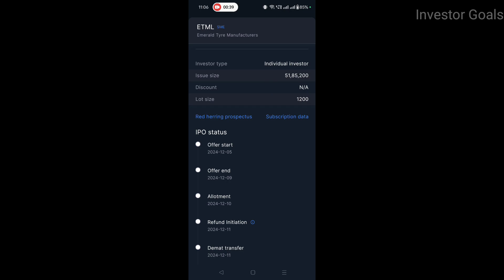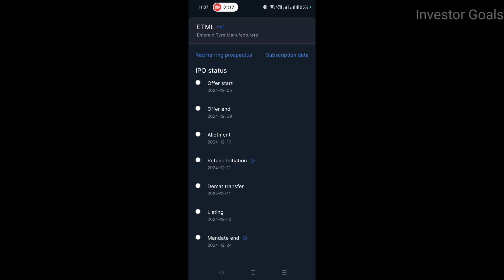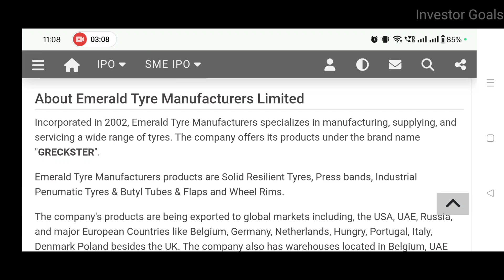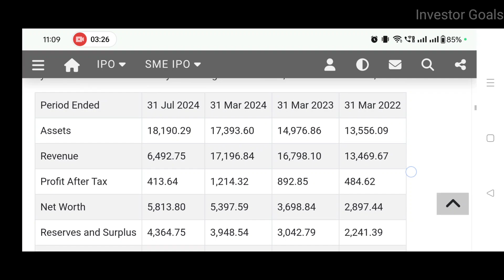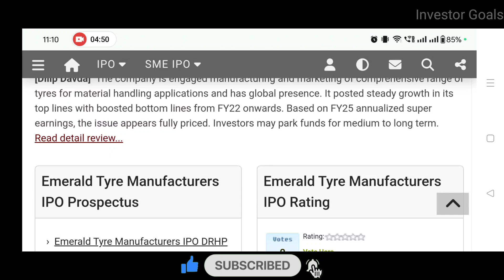Emerald Tyre Manufacturers IPO Analysis | Investor Goals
Zero Brokerage ChargesNo Annual Maintenance Fees

In this video you will get to know about Emerald Tyre Manufacturers IPO

Who is the biggest manufacturer of tyres?
Which is the No 1 tyre brand in India?
Who is the largest tyre manufacturer in India?
Which is the largest Chinese tyre company?
emerald tyre manufacturers near pimpri-chinchwad, maharashtra
emerald tyre manufacturers near pune, maharashtra
Emerald tyres share price
Emerald tyre manufacturers ipo gmp
emerald tyre manufacturers ltd. (factory) gummidipoondi
Emerald Tyres careers
Emerald tyres DRHP
Emerald Tyres IPO date